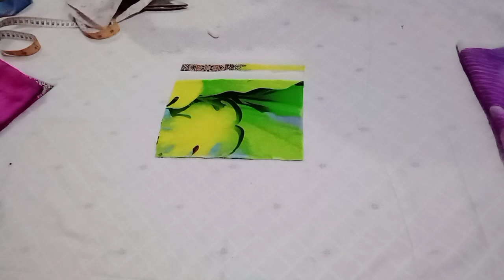New baby born Frock cutting and Stiching ll neck collar Stiching/ baby Frock Designe